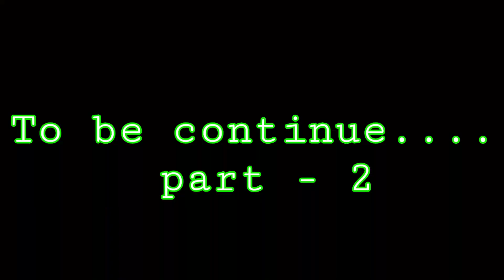अणखावणो जवाई ओर बोला ससुर। राजस्थानी,हरियाणवी कॉमेडी Let's 2019 | मारवाड़ी कॉमेडी वीडियो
अणखावणो जवाई ओर बोला ससुर।
राजस्थानी,हरियाणवी कॉमेडी Let's 2019 | मारवाड़ी कॉमेडी वीडियो | मुरारीलाल कॉमेडी
By